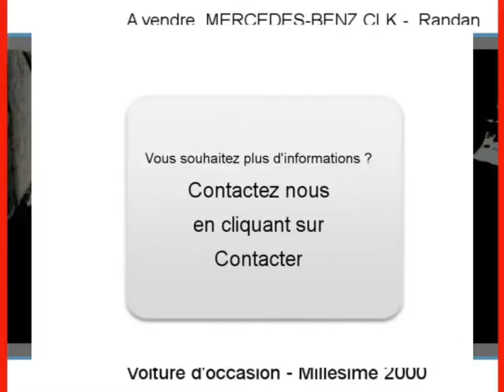Achat Vente une MERCEDES-BENZ CLK Randan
A vendre à  Randan  Occasion automobile MERCEDES-BENZ CLK de 44000 Km.
automobile occasion Autoenvideo : Achat Vente une MERCEDES-BENZ CLK  Randan  Puy-de-Dôme